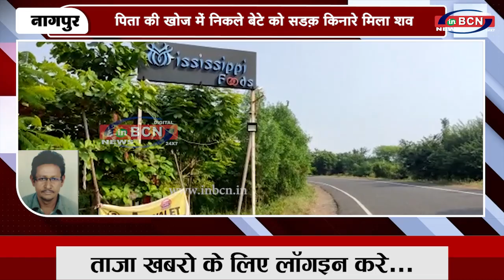पिता की खोज में निकले बेटे को सड़क किनारे मिला शव | INBCN NEWS